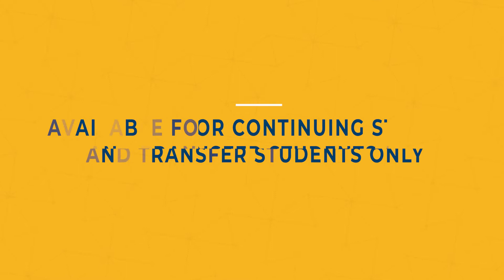UC Berkeley Housing Mini Tour: Unit 2 (Wada) Apartment with 2 Double Bedrooms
Take a virtual tour of a student apartment in Unit 2 (Wada building) at the University of California, Berkeley. Actual room size, layout, and furniture configuration may vary.
to learn more about housing options, rates, floor plans, and more. See all of our video room tours and apartment tours